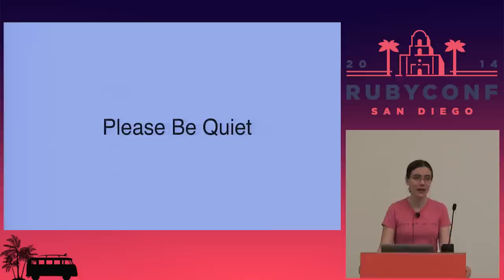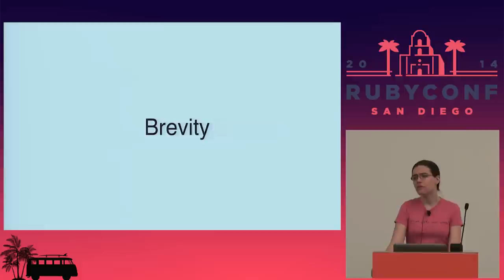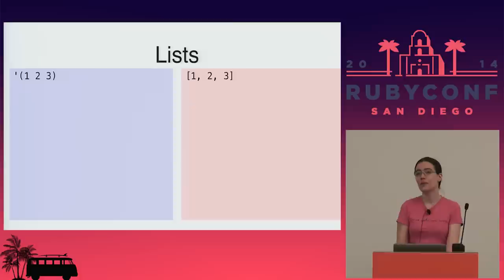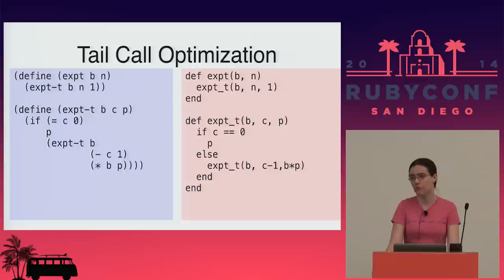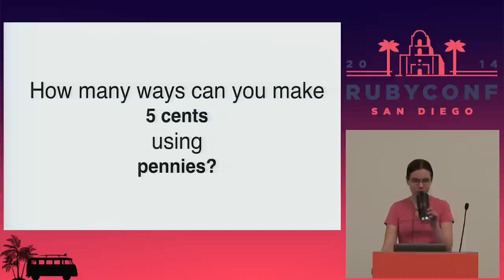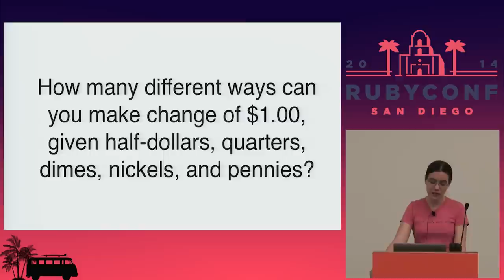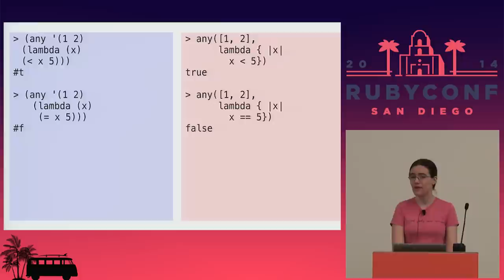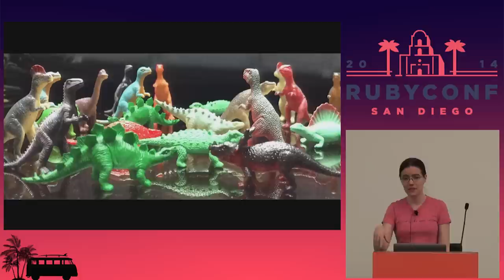RubyConf 2014 - A World Without Assignment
By, Aja Hammerly
In Ruby, assignment is our primary tool. By contrast, functional programming makes much less use of assignment and mutation. Instead techniques like function composition, recursion, and anonymous functions are used.

Despite being OO, Ruby accommodates pure functional approaches. This talk will demonstrate how tasks can be accomplished without assignment. Ruby and Scheme will be used for examples. I'll also discuss some of the great resources available for those interested in digging deeper into functional programming.